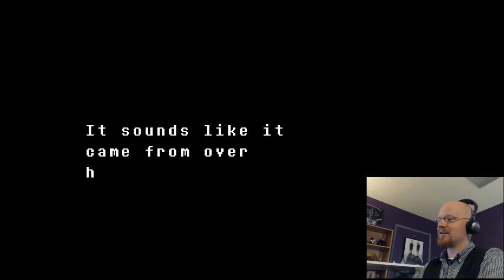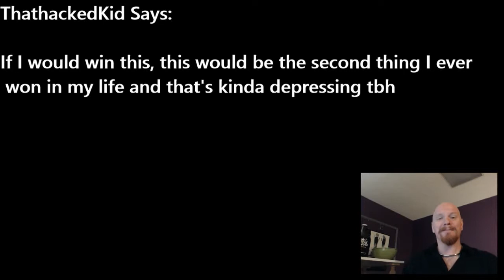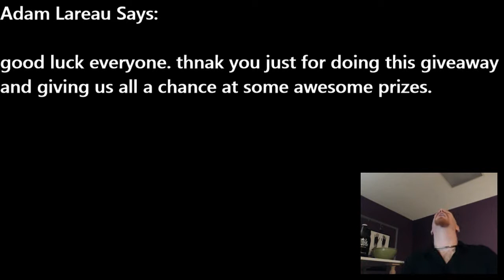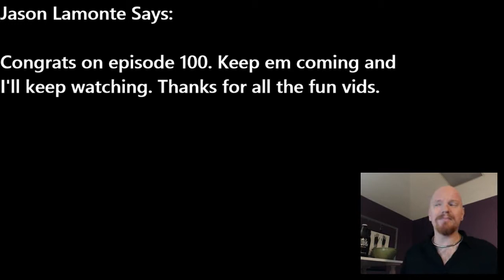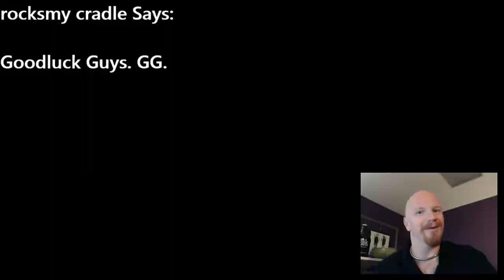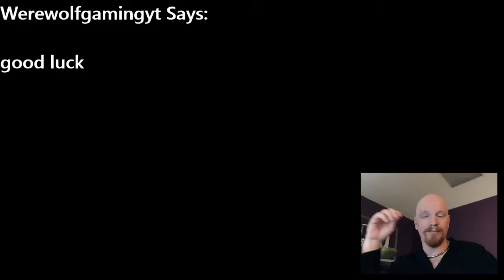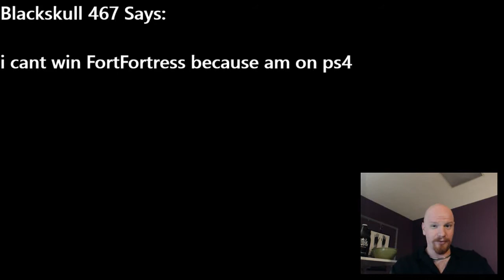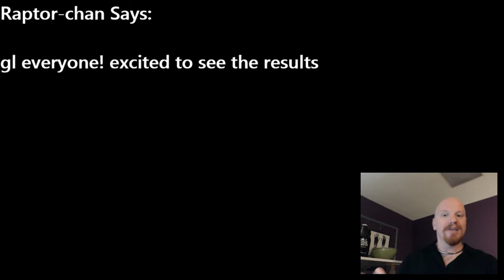FORTRAS NEON DRAGON STREAMER DREAM CODE GIVEAWAY WINNERS + HIGHLIGHTS! READING YOUR COMMENTS!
HERE IT IS EVERYONE! LESS THAN 3!

Congratulations to the many winners!

If you won the Flux Canisters and Chest Combo, Hit me up on Trove!

Gunna take care of you!